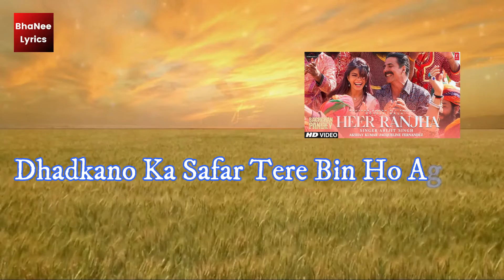(Lyrical ) Heer Ranjhana - lyrics song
Song name : Heer Raanjhana
Music Composer  : Amaal Mallik.
Singers : Arijit Singh, Shreya Ghoshal & Amaal Mallik
Lyrics : Kumaar
Music Team -
Original Soundtrack Themes :
Written & Composed By : Amaal Mallik
Music Producers : Sourav Roy & Amaal Mallik
Song Mixed & Mastered By : Eric Pillai
Mixing Assistant : Michael Edwin Pillai
Song Recorded  by : Vijay Dayal (Yash Raj Studios) & Rahul Sharma (Studio 504)
Recording Assistants : Samir Dharap (Studio 504) & Chinmay Mestry (Yrf Studios)
Acoustic & Electric Guitars : Roland Fernandes
Live Rhythms & Percussions Arranged & Performed by : Dipesh Varma.
Dholaks : Satyajit Jamsandekar, Rahul Rupawate, Ishteyak khan, Mohammad Shadab
Tablas : Satyajit Jamsandekar & Rahul Rupawate
Additional Percs : Satyajit Jamsandekar & Dipesh Varma
Bass : Roland Fernandes
Music Assistants : Ansh Radio, Yash Narvekar, Shishir Samant, Luvdeep Saini (LDS), Riz Shain, Ankush Bhardwaj, Vivek Bharti, Gaurav Sanghvi, Anvay Patil, Rujul Deolikar